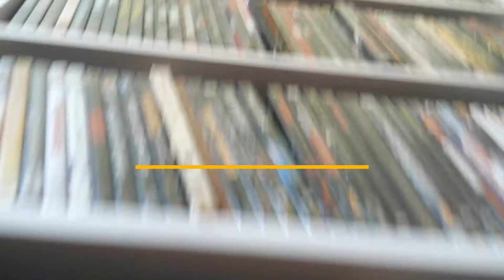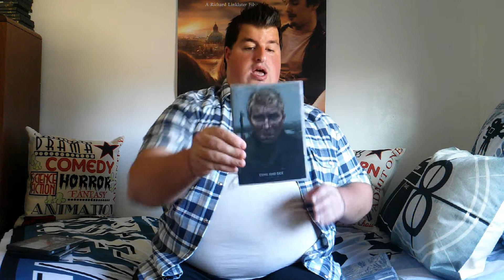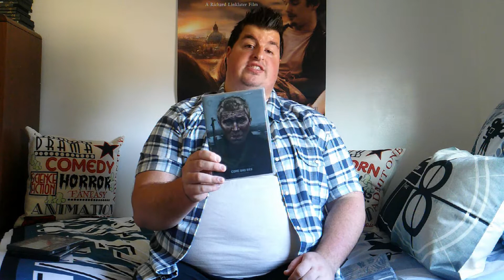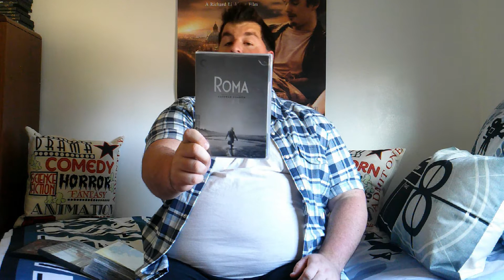DVD/Blu-Ray Haul: November 2020 Edition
My DVD/Blu-Ray's I bought for my film collection in November.